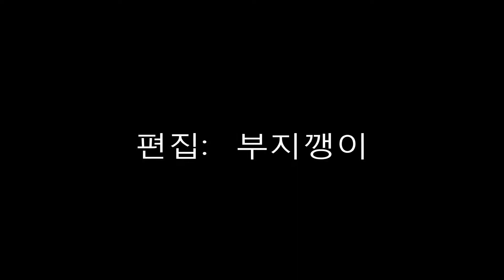계피 사탕 녹여 튀밥 강정 만들기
맛은 대 성공 모양은 글쎄.